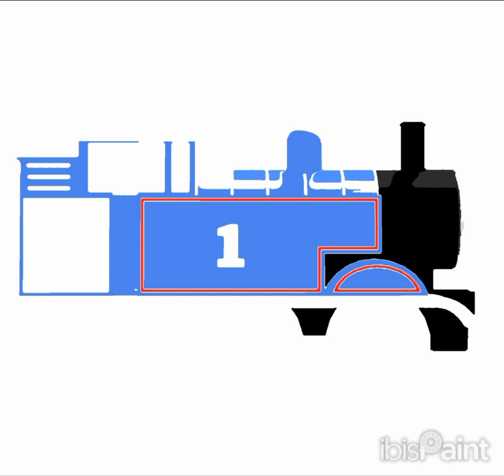I Gift For